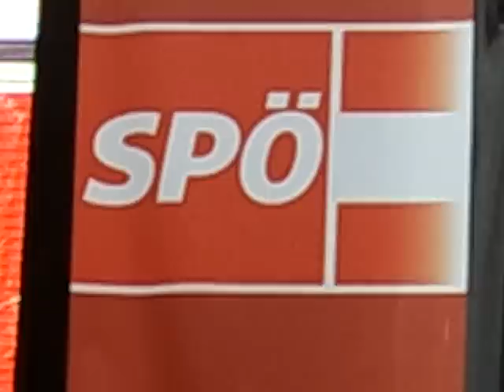Wahlkampf SPOE 1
Alfred Gusenbauer in Salzburg